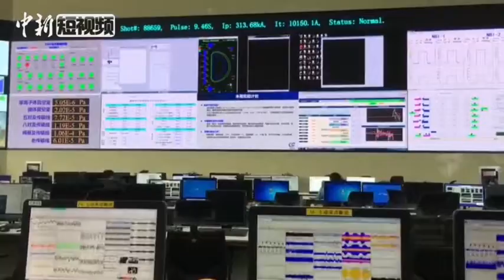带你360度看“小太阳”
在安徽合肥的科学岛上，有一群科学家在模仿太阳反应原理造一个太阳，让聚变能商用。EAST，被亲切称为“小太阳”，它是世界上第一个非圆截面全超导偏滤器托卡马克，近年来在高性能、稳态、长脉冲等离子体研究方面取得了多项世界级的原创科技成果，为聚变能商用目标突破一次次科学极限。下面就让我们全方位、360度看看“小太阳”的模样。